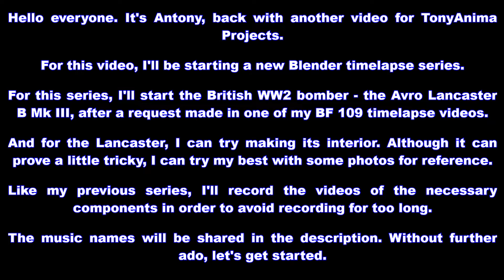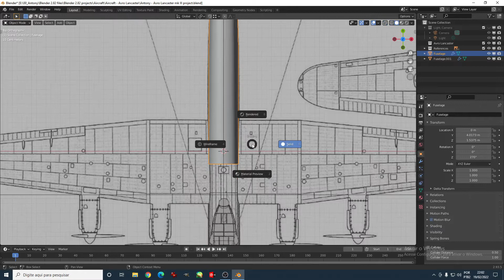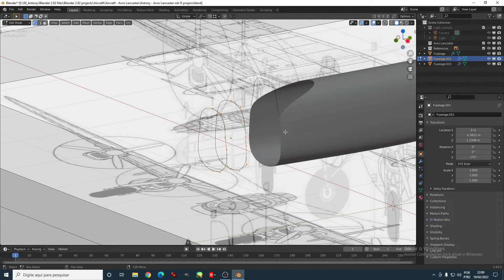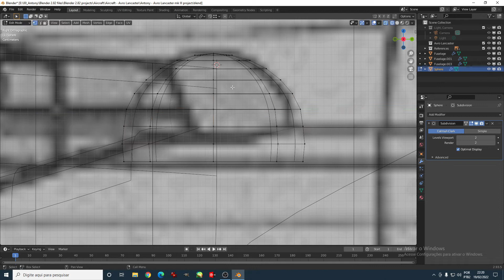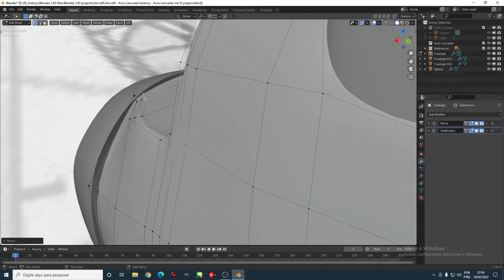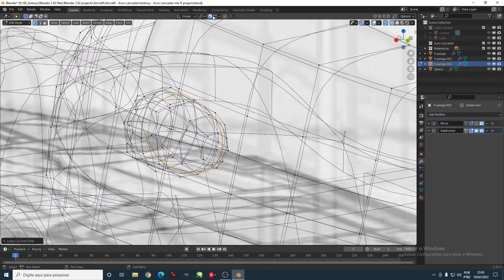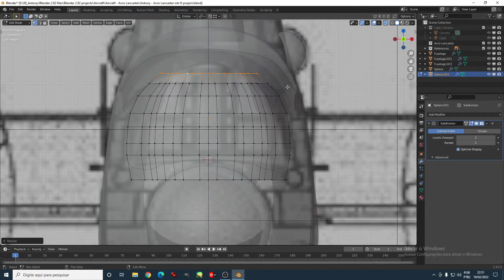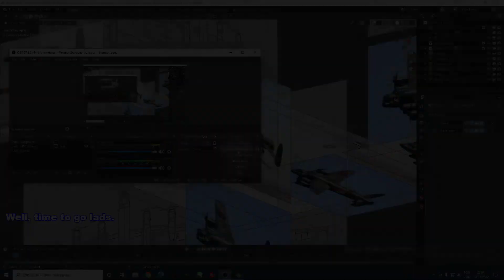Working on New Projects Blender: Avro Lancaster - 01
Hello everyone. My name is Antony and I'm back with a new video for TonyAnima Projects. I started a new series focused on making new 3D projects on Blender. For this video, I going to make the British WW2 bomber Avro Lancaster B Mk III - famous four engine bomber that flew several night sorties over Germany during WWII. I hope you like this video.

London Bayou - ALBIS
North Sea - Riot
Lunar Landing - Silent Partner
Basic Majesty - Ashley Shadow
In the Shadows - Ethan Meixsell
Yummu - Text Me Records / Leviathe

Reference images are available on Pinterest, the Blueprints and DeviantArt (main credits to bagera3005):

Notes:
* Original time from which the video had, without intro and closure: 50 minutes and 55 seconds.
* Like I said in my last videos, I don't like the idea of mixing gaming content with other artistic contents there or to relate anything in kind.